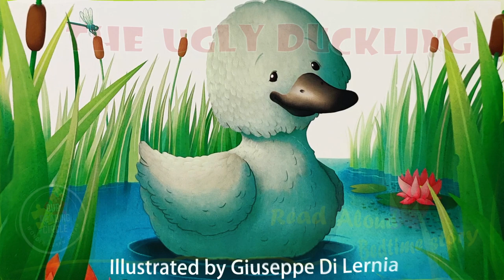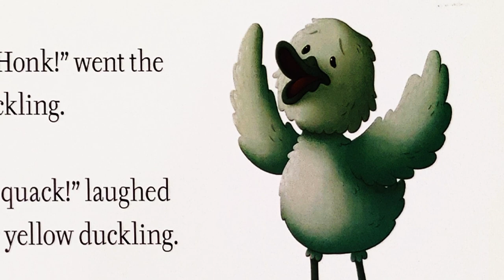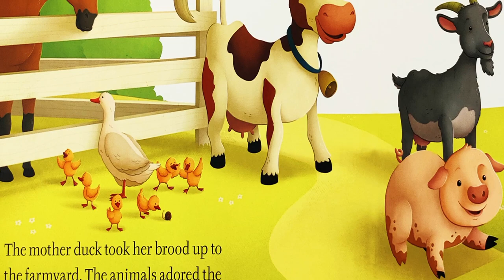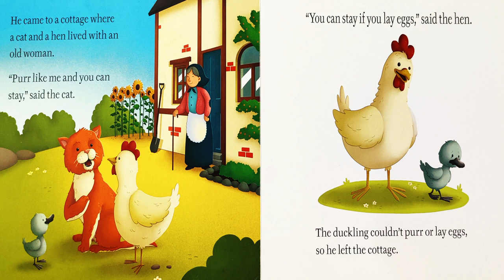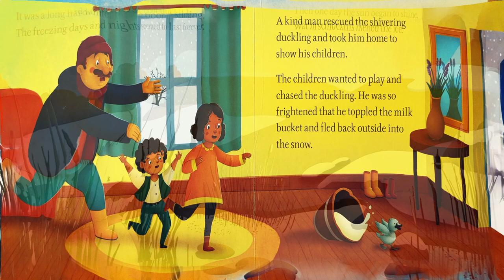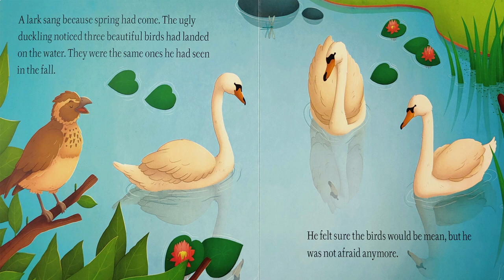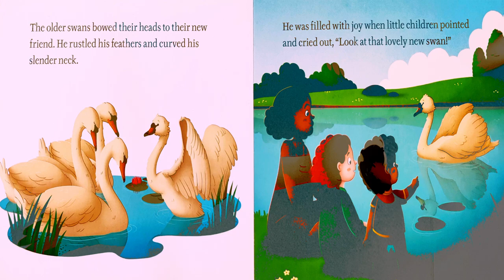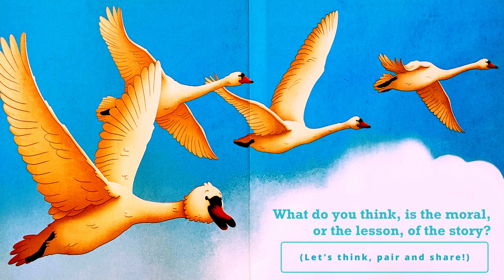Read Aloud Books for Kids - The Ugly Duckling | Children's Classics Bedtime Stories Picture Books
It's family storytime at our reading circle, and what's better than interactive kids' books read aloud? Whether you're looking for a bedtime story or a fun daytime read-along or listening activity, you're in for a treat. Today, we're going to read a classic children's fairy tale story called "The Ugly Duckling" and follow our courageous "duckling" along his road to self-discovery.

00:00 Welcome to Our Channel!
00:07 Story begins.
06:46 Ending & Questions.
07:13 Thanks for watching!